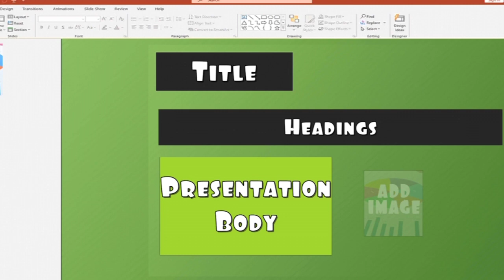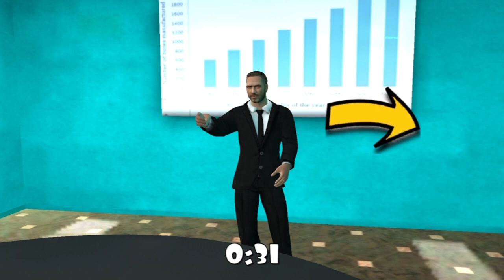Virtual Dad- dream family sim gameplay #1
⏭️➡️OTHER GAMES

Enjoy dad life simulator along with your dream family in virtual family games

Family Dad Life - Dream Happy Family Games
Experience the super dad happy family game along with your daily dream family sim tasks to accomplish. Be the best super dad this time and doing dream home assign tasks in virtual family life 2020. Be the super family man and doing your day by day virtual happy family tasks in virtual mother happy family 2020. Enjoy your dad life simulator atmosphere; where you have to give time to your dream family or doing some billionaire dad adventure fun along with virtual dream family in life simulator games 2020. This virtual dad simulator will make you feel that you’re the part of royal luxury family in virtual dad simulator happy family games 3d. Enjoy your daily virtual dad or virtual mother duties with best family life simulator thrilling fun in virtual family games.

In Family Dad Life - Dream Happy Family Games, we will give you multiple thrilling and exciting virtual dad challenges with amazing dream home scenario. Be the best dad of happy family to take your kids in a amusement park to take virtual family adventure fun in virtual dad games. We will give you multiple happy family games missions with best super dad simulator thrilling fun in free family games 2020. Spend your weekend along with dream family and go to some picnic spots to spend your whole day along with virtual family in virtual dad family life simulator. Enjoy your dad life simulator game and doing some dream family life duties in virtual super dad adventure along with happy family 2020. GO to amusement park and take virtual family adventure to take some amazing swings in virtual mother games 2020. Amazing dad and mom adventure along with real family life atmosphere in virtual family games free. Stunning virtual dad vs happy family game tasks on lavish virtual dad life simulator along with latest games 2020 thrilling fun. Stunning whole family fun on immersive dream family sim environment in virtual dad simulator of virtual super dad game. In Family Dad Life - Dream Happy Family Games, be the best super dad of this top popular games of virtual mother along with virtual kids and billionaire dad adventure begins in family games 2020. Be the super dad for your dream family and give them luxury family life in virtual dad simulator 2020.

In Family Dad Life - Dream Happy Family Games, realistic virtual super dad game along with amazing 3D graphics with stunning virtual mother and billionaire dad tasks to accomplish. Daily life tasks of virtual family dad with virtual mother and virtual kids in dream family life simulator. Be the best virtual dad simulator game champion by accomplish the entire super dad life game tasks in virtual dad games of family life simulator. We will give you smooth virtual dad games control with amazing virtual dad family simulator home tasks to complete in billionaire dad simulator 2020.Be the best billionaire dad adventure fun along with virtual family in this happy family game 2020.

virtual Dad -dream family sim.